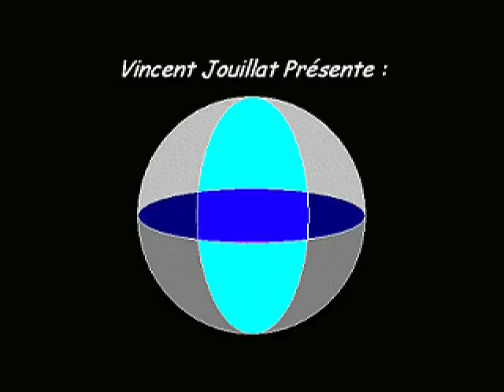Let's Play Zelda 3T - E60 : Très ingénieux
Y'a-t-il une logique pour les boules de feu du boss ?